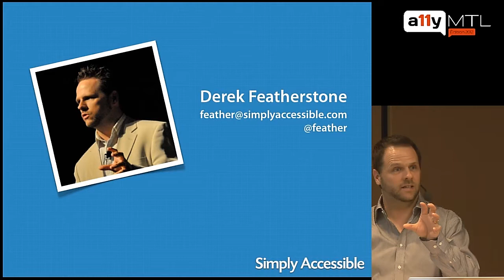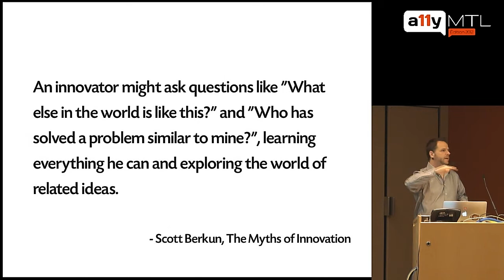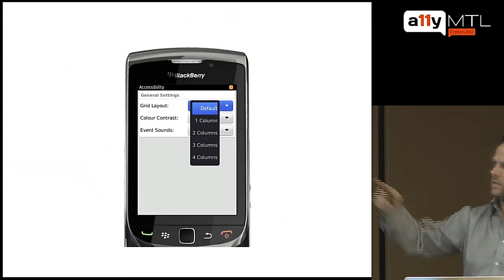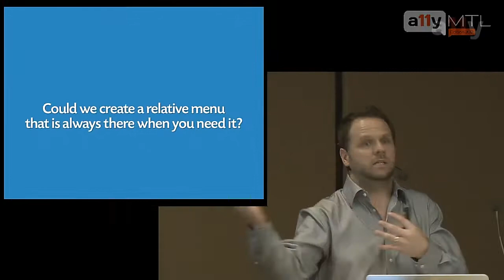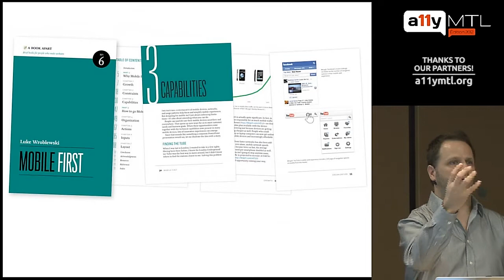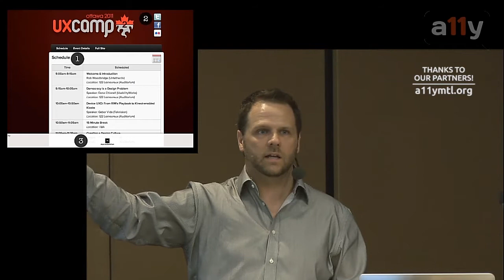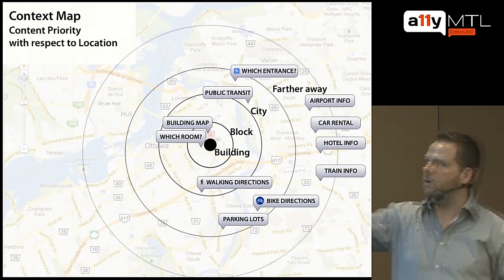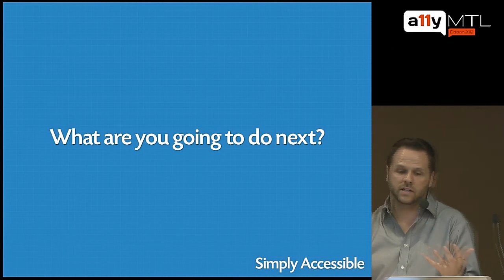Crossing Over: Bringing Mobile Innovations to Accessibility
In this talk, Derek Featherstone looks at what drives innovation in mobile, and how we can take these ideas and bring them the other way — let mobile innovations influence the solutions that we employ in the name of accessibility.

* By Derek Featherstone, Lead Web & Mobile Accessibility Consultant (Simply Accessible)
* Recorded live at the a11yMTL 2012 conference (Montreal, 2012/11/23)